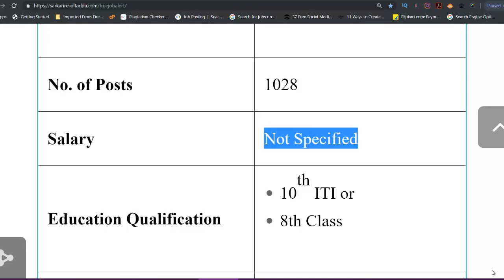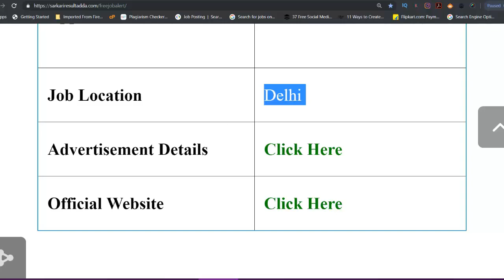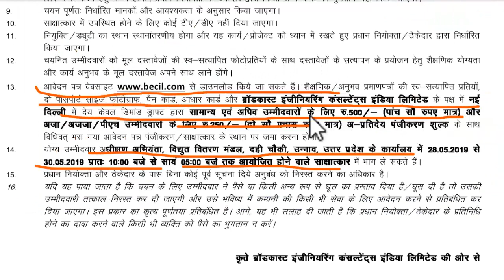Sarkari Naukri 10 Pass 2019 | Sarkari Naukri 8th Class Pass 2019 | ITI Pass Sarkari Naukri 2019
Sarkari Naukri 10 Pass 2019 | 10th Pass Sarkari Naukri  |  ITI Pass Sarkari Naukri 2019 8th Pass Sarkari Naukri | 10th Pass Sarkari Naukri  |  ITI Pass Sarkari Naukri 2019
8वी पास भर्ती
BECIL Recruitment 2019
पद नाम - कुशल जनशक्ति
आयु सीमा - ४० years